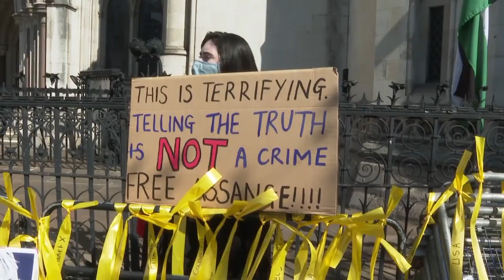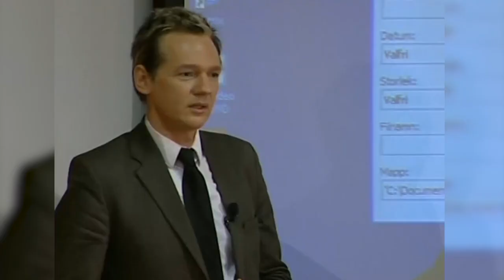"Angst um sein Leben": Assange-Anhänger nach Urteil in Sorge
Das oberste britische Gericht hat entschieden, dass das für Oktober geplante Berufungsverfahrens um mehrere Punkte erweitert werden soll. Dabei geht es auch um die Anfechtung eines psychologischen Gutachtens, das die Auslieferung bislang verhinderte.